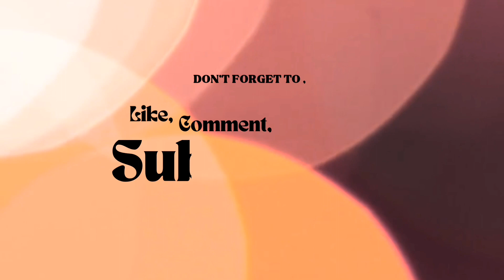गंगा जी में बाढ़ आना शुरू हो गई।vlog